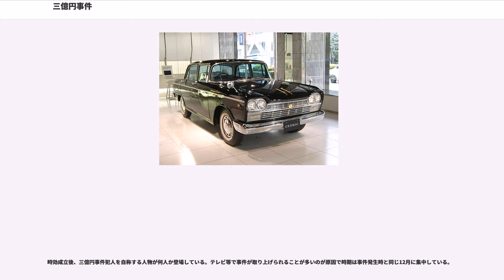三億円事件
三億円事件（さんおくえんじけん）は、東京都府中市で1968年12月10日に発生した窃盗事件である。三億円強奪事件ともいわれる。1975年（昭和50年）12月10日に公訴時効が成立し未解決事件となった。

日本犯罪史において最も有名な犯罪の一つにも数えられ、「劇場型犯罪」でありながら完全犯罪を成し遂げたこともあり、この事件を題材としてフィクション・ノンフィクションを問わず多くの作品が制作されている。

現金輸送車に積まれた東京芝浦電気（現・東芝）従業員のボーナス約3億円（2億9430万7500円）が、白バイまで用意した偽の白バイ隊員に奪われた事件である。『三億円強奪事件』ともいわれているが、事件のあった日本に於いては本件犯行は強盗罪には該当せず、窃盗罪となる。

犯人が暴力に訴えず計略だけで強奪に成功していること、盗まれた3億円は日本の保険会社が支払った保険金により補填され事件の翌日には従業員にボーナスが支給されたこと、その保険会社もまた再保険をかけており日本以外の保険会社によるシンジケートに出再していたことから補填されたために、直接的に国内で金銭的損失を被った者がいなかったという認識、ならびに被害金額2億9430万7500円の語呂から、「憎しみのない強盗」とも言われる。一方で、マスコミの報道被害を受け後年自殺した人物や、捜査の過労で殉職した警察官2名が存在する。

警視庁捜査において容疑者リストに載った人数は実に11万人、捜査した警察官延べ17万人、捜査費用は7年間で9億円以上が投じられる空前の大捜査となったが、1975年（昭和50年）12月10日、公訴時効が成立（時効期間7年）。1988年（昭和63年）12月10日、民事時効成立（時効期間20年）。日本犯罪史に名前を残す未解決事件となった。

この事件以来、日本では多額の現金輸送の危険性が考慮されるようになり、企業従業員の給与・賞与等の支給を金融機関の口座振込としたり、専門の訓練を積んだ警備員による現金輸送警備が増加した。

被害金額3億円は現金強奪事件としては当時の最高金額であった。これは、平成26年（2014年）の貨幣価値に直すと、消費者物価指数で見れば約3.5倍の約10億円の価値に当たる。

また、大卒の初任給を手掛かりにするなら、当時は約3万600円ほどと言われており、2016年の初任給20万3800円と比較すれば約6.66倍となり、約20億円の価値にあたる。その他にも50 - 100億円の価値とする意見もある。いずれにせよ、その後の現金強奪事件では金額こそ本事件よりも強奪金額が多い事件があるが、貨幣価値においてはいまだ日本最高である。

1968年（昭和43年）12月6日、日本信託銀行（後の三菱UFJ信託銀行）国分寺支店長宛に脅迫状が届いた。翌7日午後5時までに指定の場所に300万円を女性行員に持ってこさせないと、支店長宅を爆破するというものであった。当日、警察官約50名が周辺に張り込んだが、犯人は現れなかった。4日後、12月10日午前9時30分頃、日本信託銀行国分寺支店（現存せず）から東京芝浦電気（現・東芝）府中工場へ、工場従業員のボーナス約3億円（2億9430万7500円）の現金が入ったジュラルミンのトランク3個を輸送中の現金輸送車（セドリック）が、府中刑務所裏の府中市栄町、学園通りと通称される通りに差し掛かった。

そこへ白バイ隊員に変装して擬装白バイに乗った犯人が、オートバイに被せていたと思われるシートを後方に引っ掛けた状態のまま現金輸送車を追いかけ、現金輸送車の前を塞ぐようにして停車した。

現金輸送車の運転手が窓を開け「どうしたのか」と聞くと、「貴方の銀行の巣鴨支店長宅が爆破され、この輸送車にもダイナマイトが仕掛けられているという連絡があったので調べさせてくれ」と言って、輸送車の車体下周りを捜索し始めた。

4日前に、支店長宅を爆破する旨の脅迫状が送り付けられていた事もあり、その場の雰囲気に銀行員たちは呑まれていた。犯人は、輸送車の車体下に潜り込み爆弾を捜すふりをして、隠し持っていた発炎筒に点火。「爆発するぞ! 早く逃げろ!」と銀行員を避難させた直後に輸送車を運転し、白バイをその場に残したまま逃走した。

この時銀行員は「警察官」が爆弾から遠ざけるために輸送車を退避させたと考え、「勇敢な人だ」と思ったという。しかし、路上に...